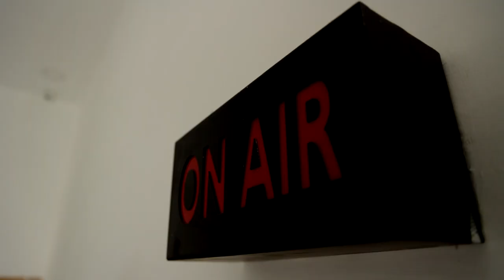BREAKING || கொலை முயற்சி வழக்கில் இருந்து அமைச்சர் அனிதா ராதாகிருஷ்ணன் விடுவிப்பு | TN MINISTER